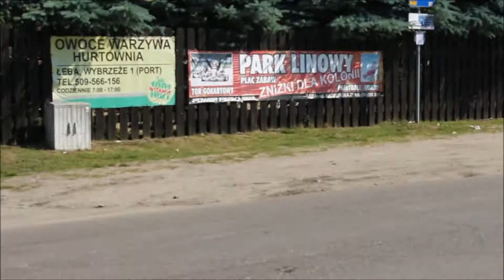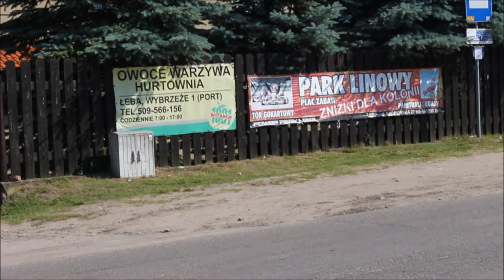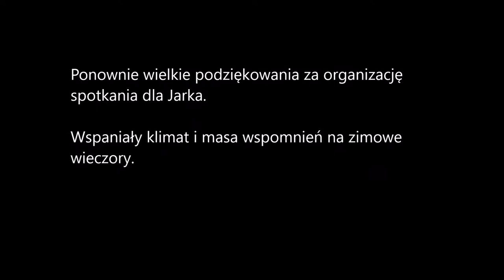II Pomorskie ( Kaszubskie ) spotkanie motocyklowe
Spotkanie głównie  miłośników marki Royal Enfield. Wielkie podziękowania dla organizatorów.